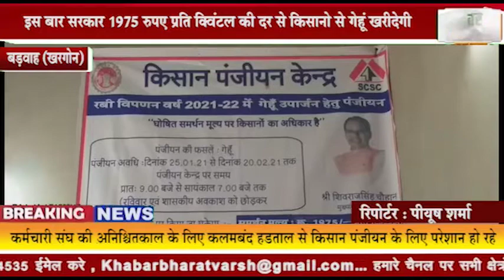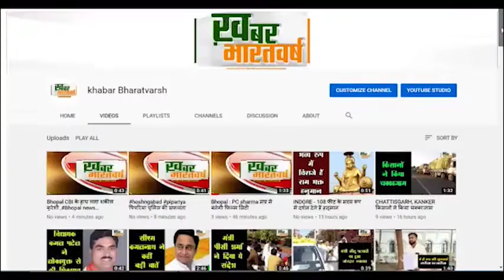बड़वाह (खरगोन) : किसानों को समर्थन मूल्य पर गेहूं विक्रय करने पर 50 रुपए ज्यादा दाम मिलेंगे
इस बार सरकार 1975 रुपए प्रति क्विंटल की दर से किसानो से गेहूं खरीदेगी
 कर्मचारी संघ की अनिश्चितकाल के लिए कलमबंद हडताल से किसान पंजीयन के लिए परेशान हो रहे
           समर्थन मूल्य के पंजीयन के लिए 13 केंद्र बनाए ब्लाक में 3500 किसानो ने पंजीयन करवाया